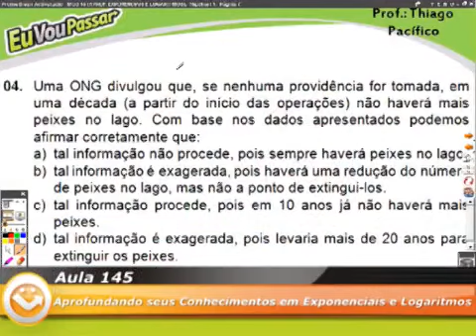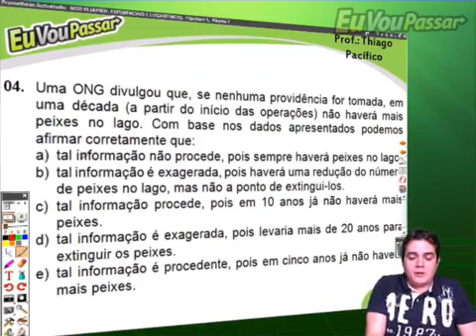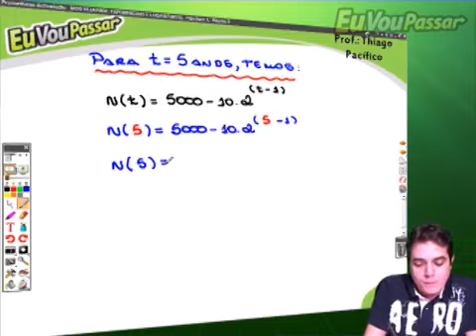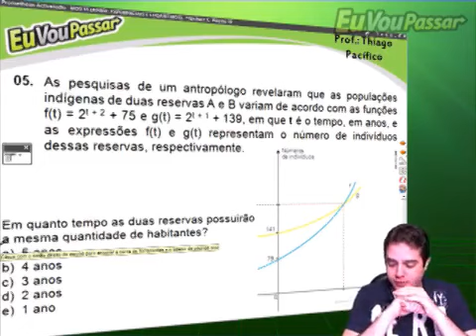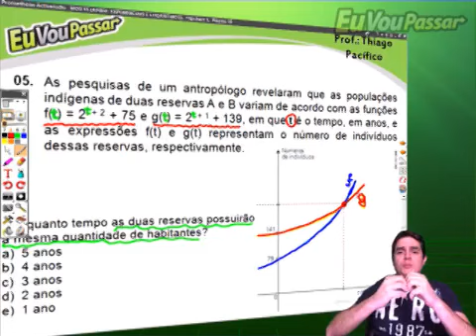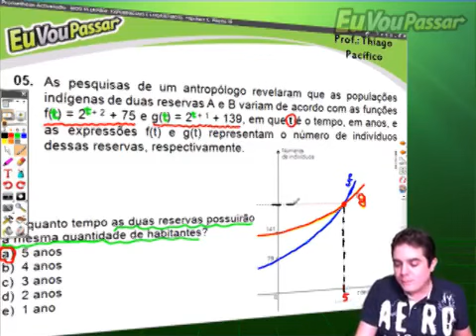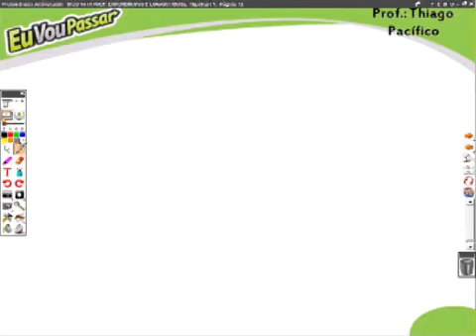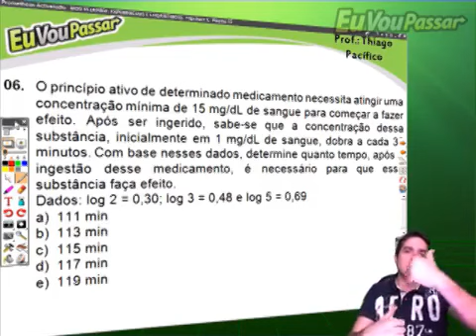thiagopacifico matbasica completo 145 low